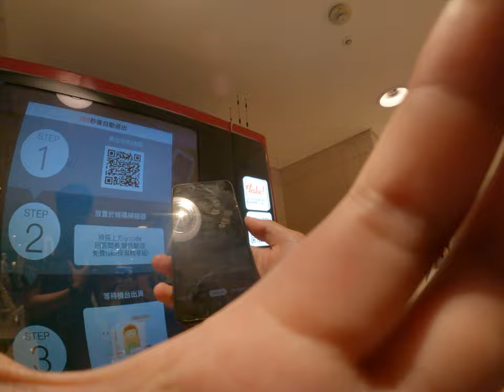「不買也能得！揭開免費贈品的幕後交易，台灣行銷公司的創意與詭計！」